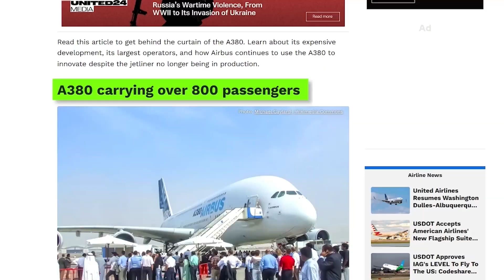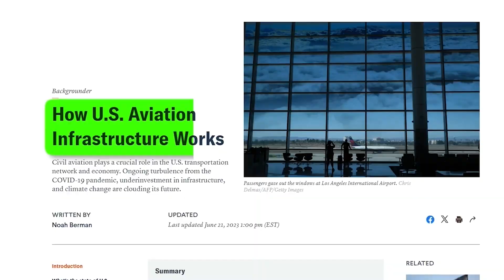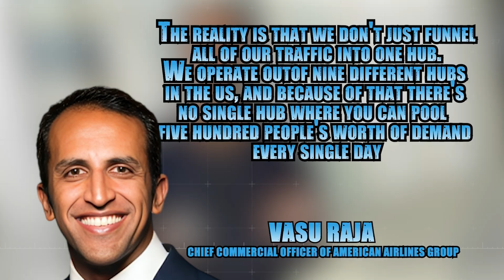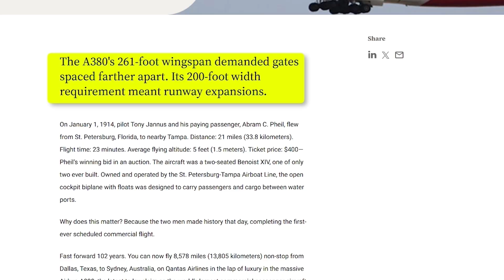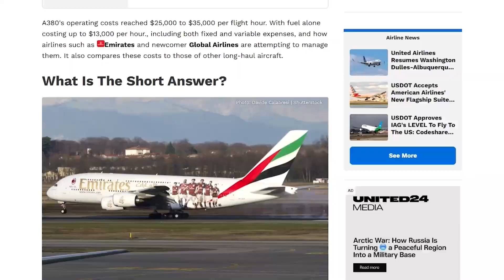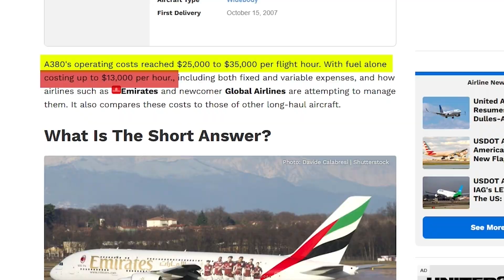Why U.S. Airlines Rejected the Airbus A380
In 2005, Airbus unveiled the A380—the world’s largest passenger jet—yet not a single U.S. airline ever ordered one. In this video, we reveal why American carriers like Delta, United, and American Airlines rejected the A380 from day one, uncovering the hub strategy, infrastructure costs, and economics that made the “superjumbo” impossible for the U.S. market. Discover how this decision shaped modern aviation and why Boeing’s 787 and 777 became the real winners.